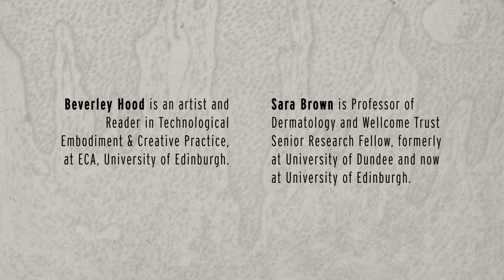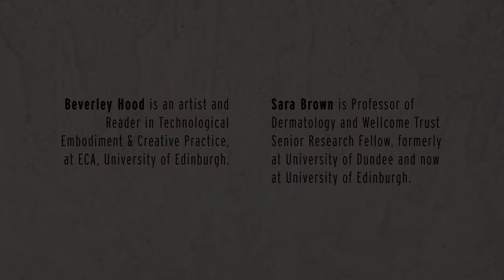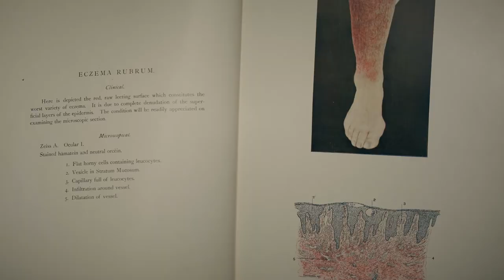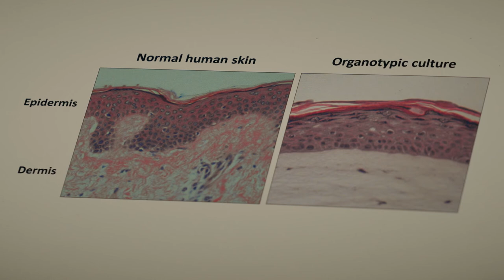We Began As Part of the Body - Artist Talk with Beverley Hood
Presented by Summerhall and ASCUS Art and Science as part of Edinburgh Science Festival 2021.

Join us as we discover how bodies are imagined, visualised and made audible using bio-medical data.

In this recorded conversation event, hear how Beverley Hood created We Began As Part of the Body, a piece of artwork in response to dermatologist Prof Sara Brown’s research laboratory, using microscopy, 3D modelling, speech synthesis, and immersive technologies.

We Began As Part of the Body is part of Summerhall and ASCUS Art and Science's visual art programme for Edinburgh Science Festival 2021.

Exhibition open from Sat 26 June - Sun 12 Sept 2021.

CREDITS:
Videographer: Piotr Motyka
Edit: Piotr Motyka, Robert Motyka